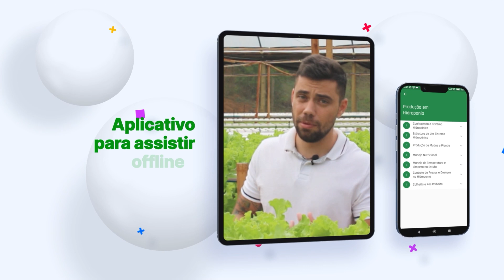VALE A PENA FAZER ADUBAÇÃO FOLIAR COM POTÁSSIO?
Você já se perguntou se a adubação foliar com potássio é realmente eficaz para suas plantas? Neste vídeo, vamos analisar de perto esse método de adubação e explorar por que ele pode não ser a melhor opção para otimizar o crescimento e a saúde das suas plantas.

✍ Assine hoje a Agriconline e tenha acesso a todos os cursos de forma ilimitada basta clicar no